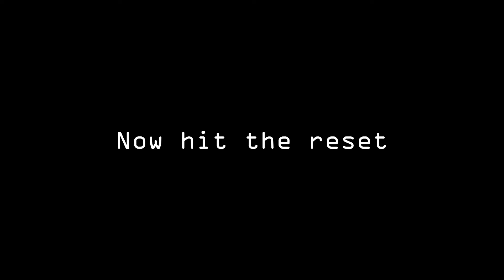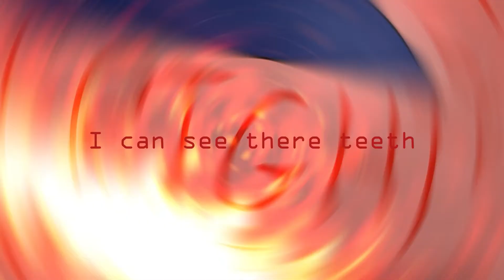FNAF built in the 80’s music video